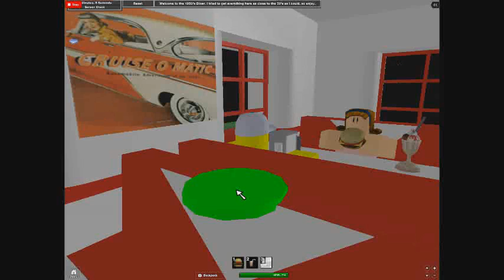Roblox Big Picture Show Part 2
This is the original Place, I was the first to make this, anyone els that has a Place similiar, has copied me. I wanted to make a Diner that contained absolutly no Free Models. Also at the same time, was well Built, and CFramed. Plus I was the first to introduce using Cylindar and Ball Meshes to make smooth Edges and Corners. So here it is.
Please note that Free Decals do not count as Free Modles.